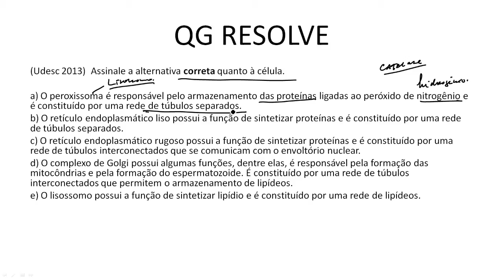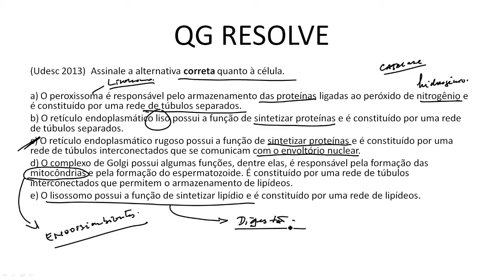Biologia: Sistema Vacuolar Citoplasmático - ENEM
Neste vídeo, o prof. Drummond resolve uma questão de Biologia, referente a sua aula 6 do Curso Intensivo para o Enem 2014. Quer assistir uma aula completa sobre este assunto? Acesse